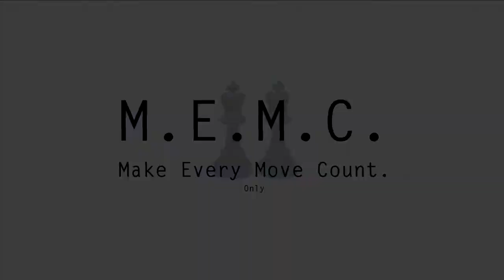Cardell Flare- "UTOPIA" (Official Video)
Shot and Edited by: Rich Thomas

Cardell Flare Official Music Video